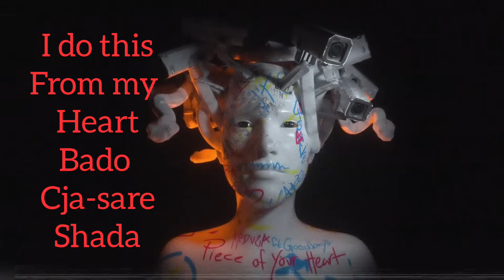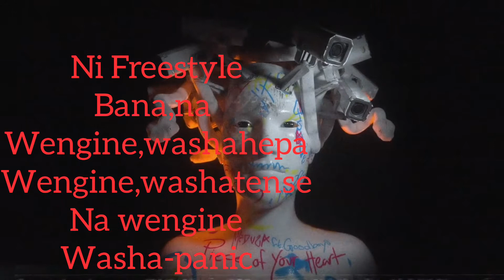Check check official music audio by Stano_kabaridi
it all about believing in yourself
And saying no to fear